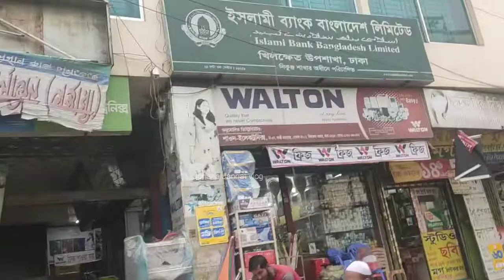হঠাৎ করে দুই বোন মিলে খালামুনিকে সারপ্রাইজ দিলাম। 🥰🥰bangladeshivlogger